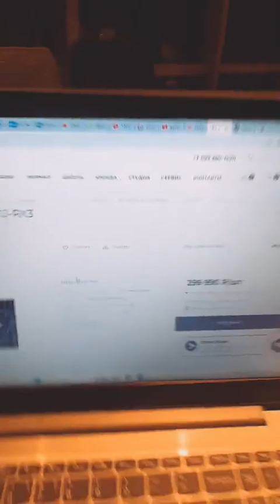Бен Карпов в прямом эфире 12.11.2023.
Бен Карпов (запрещенная сеть в РФ)